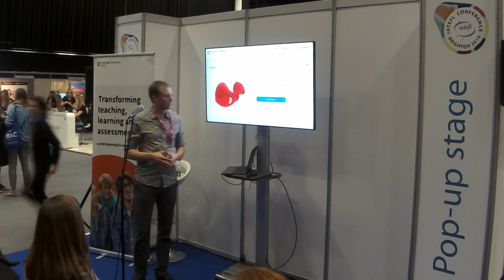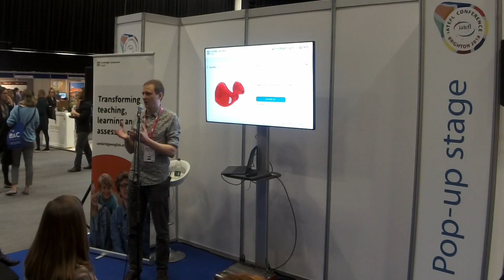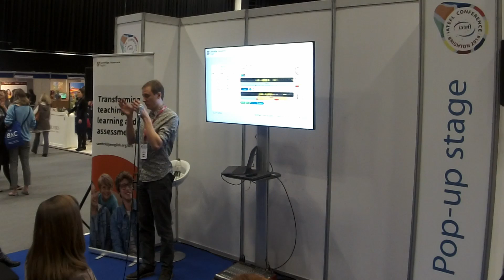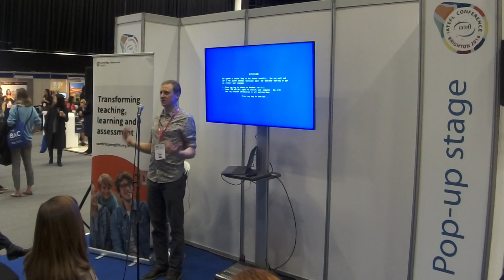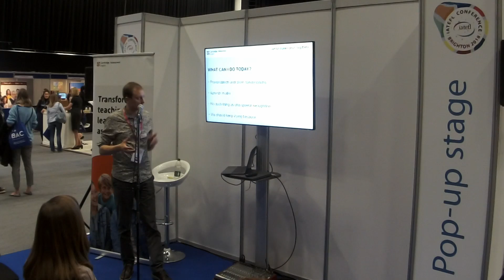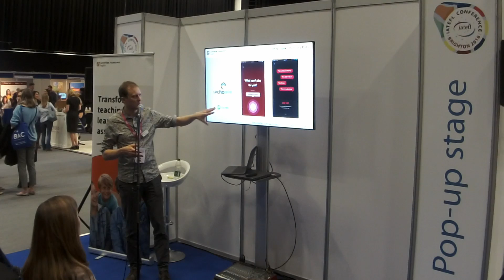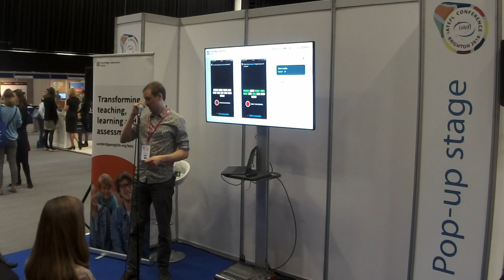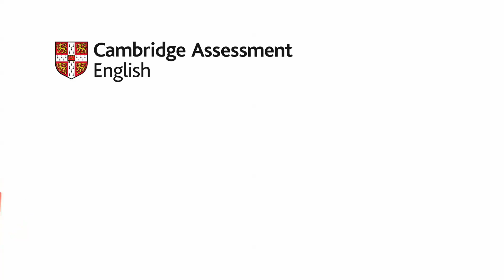Speaking with robots: Tech for talking | IATEFL 2018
Voice technology promises to give language learners more opportunities to practise speaking and get helpful feedback while they learn, practise and improve. But is the technology ready yet? In this talk we explore how voice technology can be used in language learning now and in the future, and how Cambridge Assessment English are exploring this in our language learning products. Presented by Dan Frost